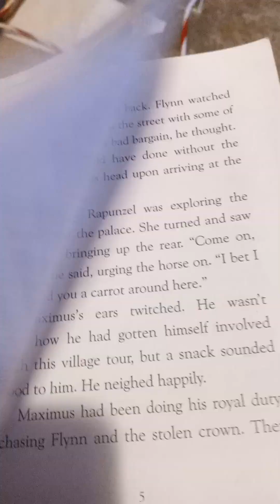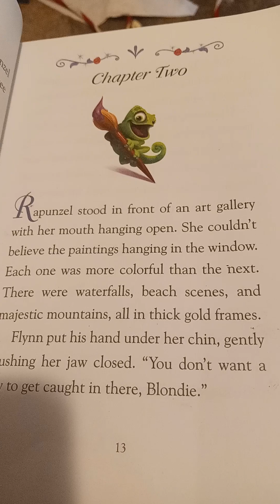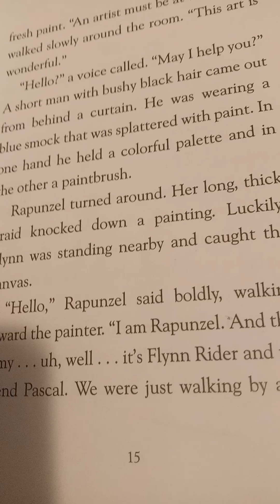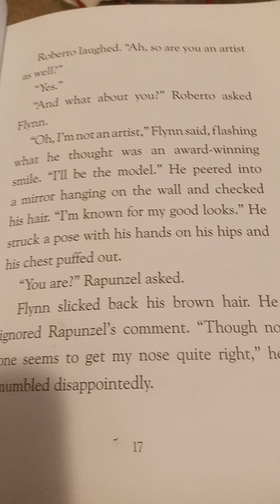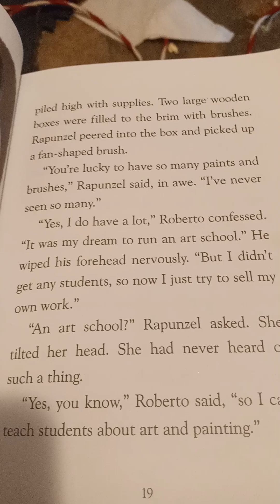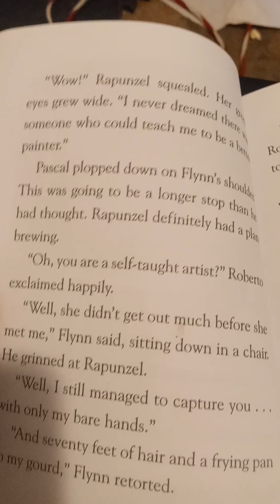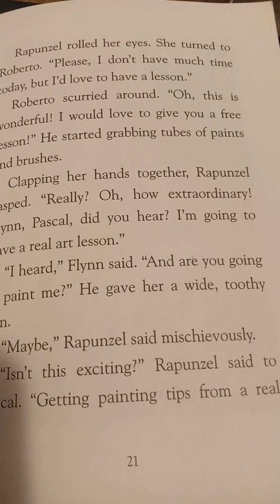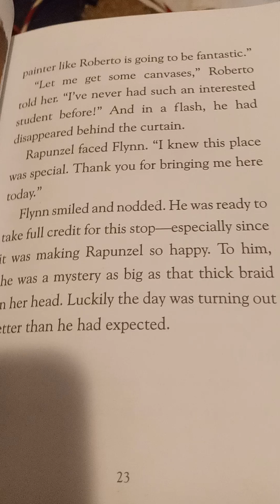Disney Princess: Rapunzel: A Day To Remember - Chapter 2